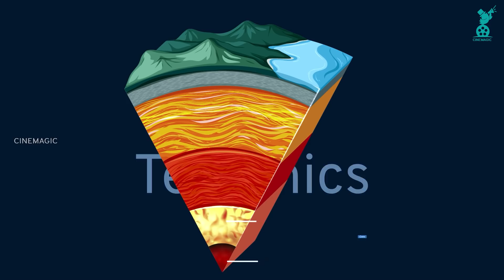'ആരോ' ഡിസൈൻ ചെയ്തതു പോലെ ഇരിയ്ക്കുന്നത് എന്തുകൊണ്ടാണ് ? Pangea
About 300 million years ago, Earth didn't have seven continents, but instead one massive supercontinent called Pangaea, which was surrounded by a single ocean called Panthalassa.

The explanation for Pangaea's formation ushered in the modern theory of plate tectonics, which posits that the Earth's outer shell is broken up into several plates that slide over Earth's rocky shell, the mantle.

Over the course of the planet's 3.5 billion-year history, several supercontinents have formed and broken up, a result of churning and circulation in the Earth's mantle, which makes up most of planet's volume. This breakup and formation of supercontinents has dramatically altered the planet's history.
More than a century ago, the scientist Alfred Wegener proposed the notion of an ancient supercontinent, which he named Pangaea (sometimes spelled Pangea), after putting together several lines of evidence.

The first and most obvious was that the "continents fit together like a tongue and groove," something that was quite noticeable on any accurate map, Murphy said. Another telltale hint that Earth's continents were all one land mass comes from the geologic record. Coal deposits found in Pennsylvania have a similar composition to those spanning across Poland, Great Britain and Germany from the same time period. That indicates that North America and Europe must have once been a single landmass. And the orientation of magnetic minerals in geologic sediments reveals how Earth's magnetic poles migrated over geologic time, Murphy said.

In the fossil record, identical plants, such as the extinct seed fern Glossopteris, are found on now widely disparate continents. And mountain chains that now lie on different continents, such as the Appalachians in the United States and the Atlas Mountains in Morocco, were all part of the Central Pangaea Mountains, formed through the collision of the supercontinents Gondwana and Laurussia.

Pangaea formed through a gradual process spanning a few hundred million years. Beginning about 480 million years ago, a continent called Laurentia, which includes parts of North America, merged with several other micro-continents to form Euramerica. Euramerica eventually collided with Gondwana, another supercontinent that included Africa, Australia, South America and the Indian subcontinent.